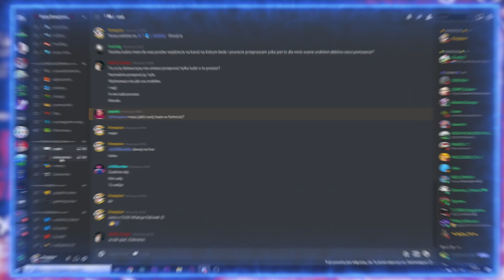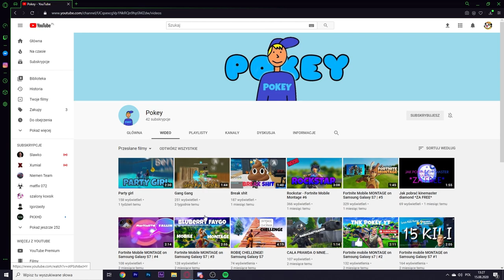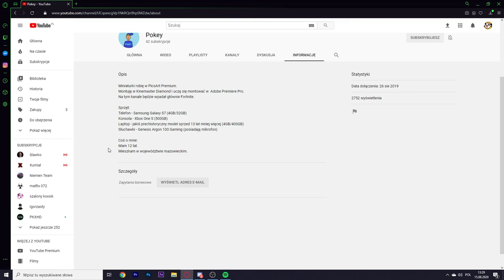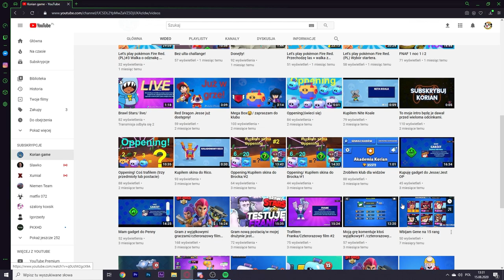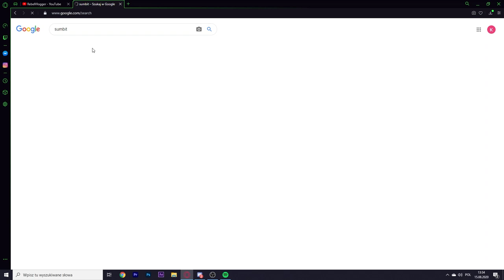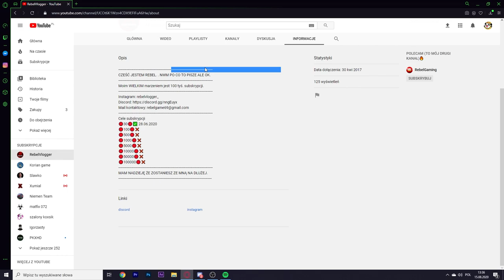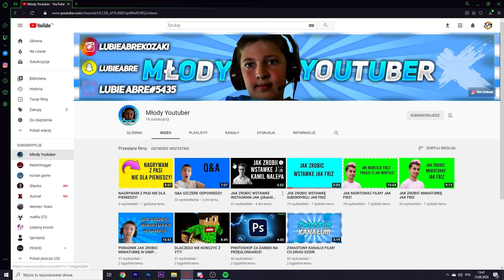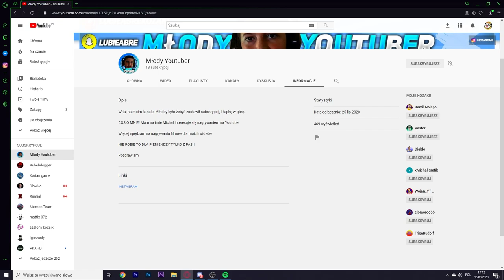OCENIANIE KANAŁÓW MOICH WIDZÓW!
💣 Rozwiń opis 💣

🎮●Miniaturka przygotowana przeze mnie.

                              🔥MÓJ SPRZĘCIOR 🔥
💣●Procesor: AMD Ryzen 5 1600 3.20GHz
💥●Płyta główna: ASUS EX-A320M-GAMING
💣●Karta graficzna: Gerorce GTX-1060 TI 6GB
💥●Pamięć RAM: 16GB/32GB
💥●Dysk HDD: WD Green 2TB
💣●Dysk SSD: Kingston 232GB
💥●Obudowa: Zalman Z3 PLUS
💣●Mikrofon: Novox nc-1
💥●Klawiatura: Klawiatura Razer Ornata Chroma
💣●Myszka: Razer Mamba Tournament Edition
💥●Słuchawki: Razer Electra V2

Tagi: